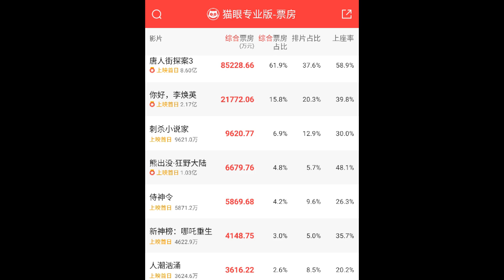Q不是阿香！但揭晓谜底的《唐探3》票房还能超越《战狼2》吗？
《唐探3》历史级的开局爆发力，背后的逻辑既是其高度活跃的粉丝存量和路人好感度，也的确与影片的高票价X高观影热度有关，而许多观众之所以毫不犹豫为影片买单，一个关键原因又是想在第一时间亲眼见证影片终级悬…